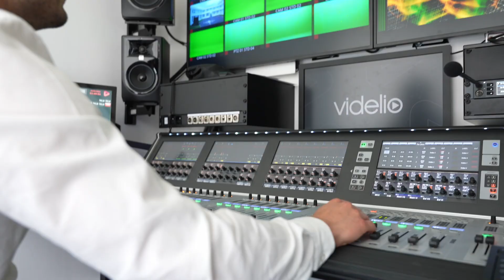Offre studio - Le Showcase - La Station 141 I Expertise Videlio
La Station 141 vous offre dans le plateau Le Showcase un espace clé en main entièrement équipé pour accueillir vos tournages de film publicitaire ou institutionnel, une émission…​